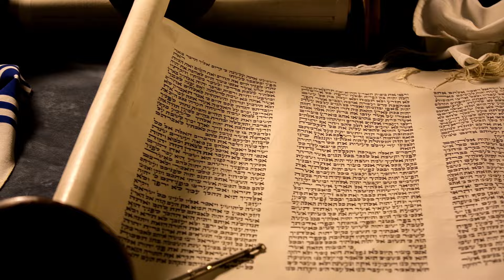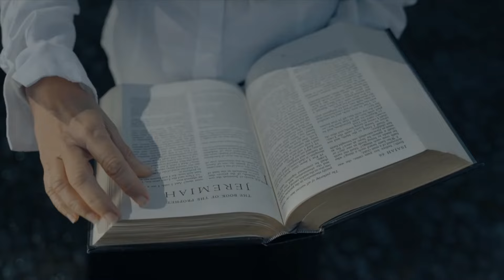Rabbi Tovia Singer vs Unitarian Anabaptist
Rabbi Tovia and Tom the Unitarian Anabaptist share similar views on the Identity of Israel’s God.
In this 17 minute dialogue they demonstrate where they differ, namely on the Identity of Israel’s Messiah.